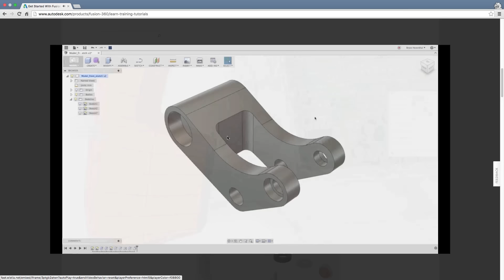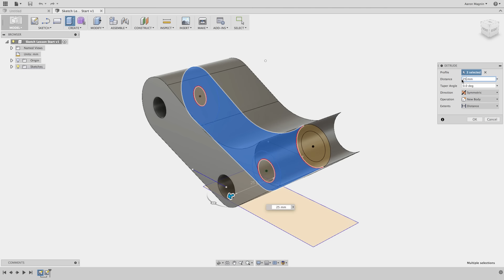QUICK TIP: Open in Fusion 360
NOTE: These are working again as of 9/10/16.

In this QUICK TIP, we'll show you some powerful capabilities our new educational materials include.